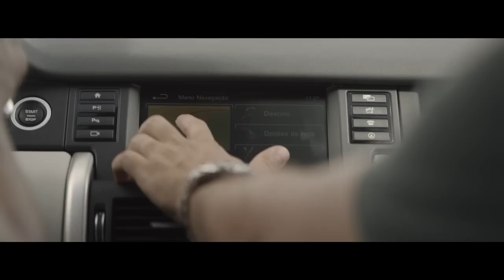Comercial do novo Discovery Sport no Brasil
Para promover o novo Discovery Sport, a Land Rover produziu um vídeo de divulgação feito totalmente no Brasil. Vale lembrar também que o modelo será produzido nacionalmente na fábrica de Itatiaia, RJ.